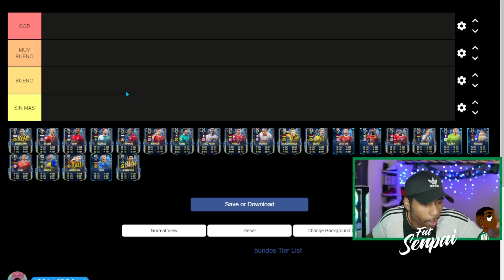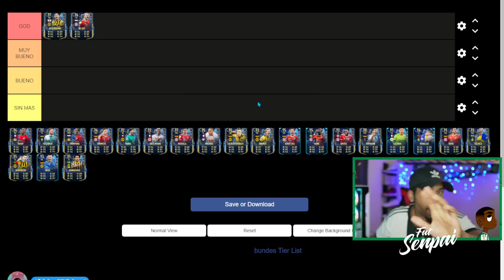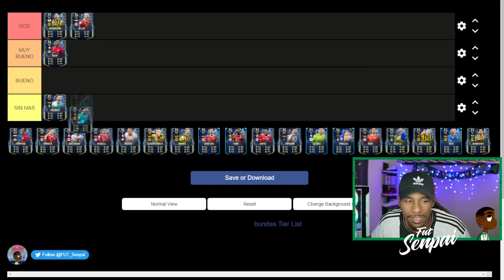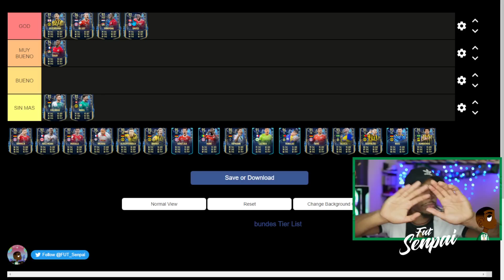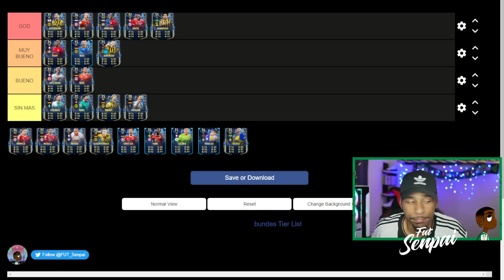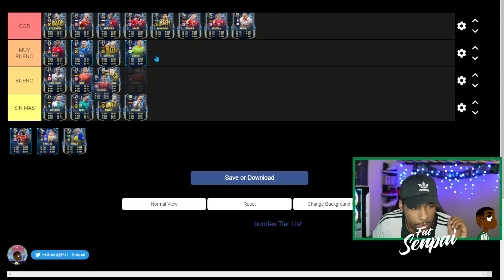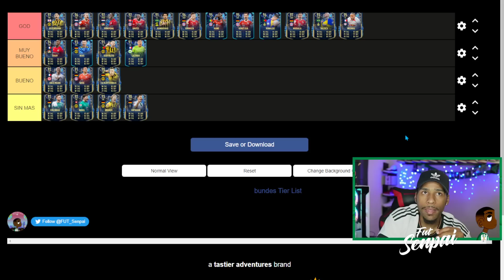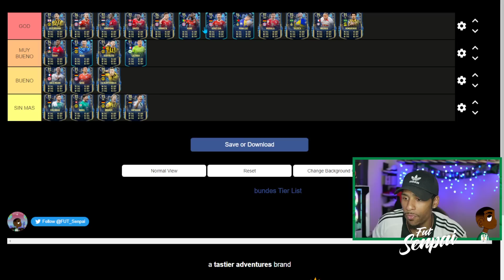Tierlist Mejores TOTS Bundesliga! | FIFA 23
En este video veremos los mejores TOTS de la Bundesliga en una tierlist y hablare un poco de que me parecio cada uno!